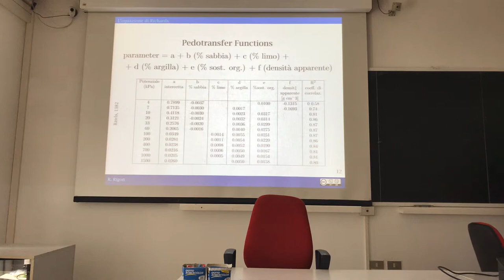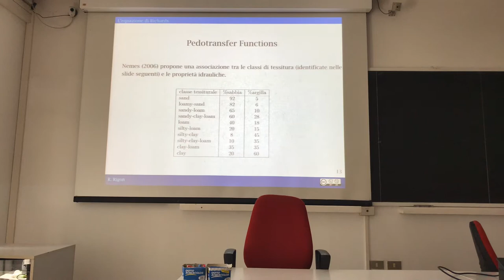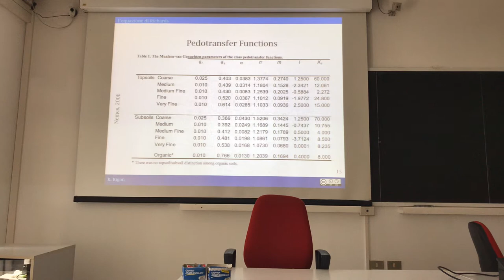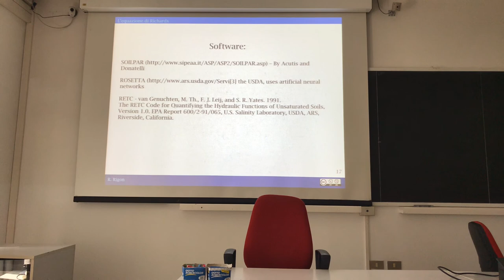Pedotransfer functions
A little on pedotransfer functions.